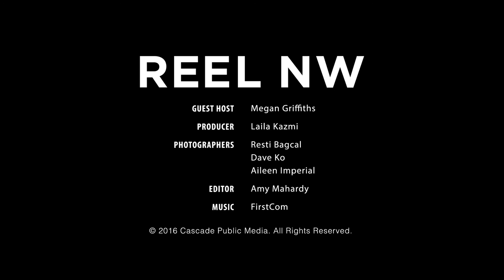Director Megan Griffiths in Conversation with REEL NW Filmmakers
Griffiths speaks with directors Ian Ebright of "From the Sky" and D.Mitry of "Shade of Music" about the inspiration for each of their films, how they selected their actors, filming in Washington state and more.